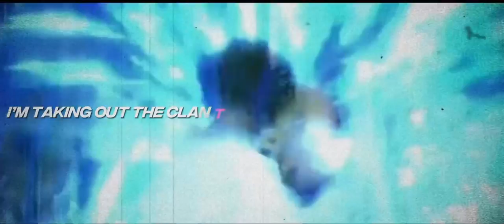KIRYU & MAJIMA RAP | “Like A Dragon” | GalickZ Ft. Sivade | RumbleWorld [Yakuza]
The new game “Like A Dragon” Ishin! Came out a couple days ago and for those games being my favorite games EVER, I HAD to make a song based on them!!! This one is for the fans out there, run this UP‼️💯🔥🐉